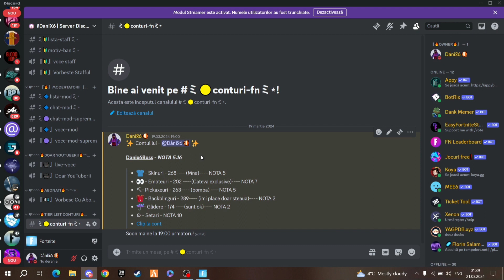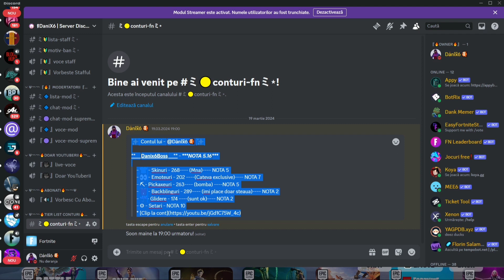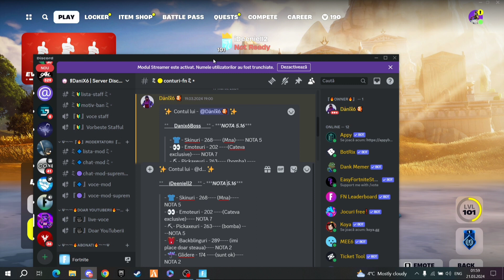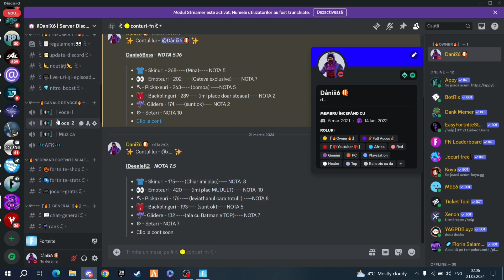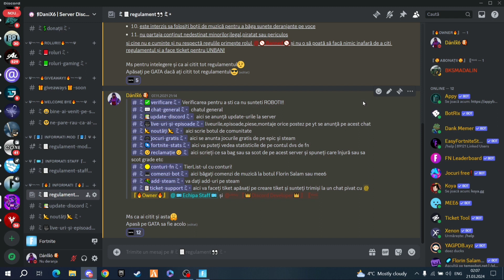Un abonat mi-a dat un CONT OG!!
Dacă vreți să mă susțineți și vă place ce fac puteți apăsa pe acest link
Și să băgați pe Item Shop Pe  FORTNITE Codul - DaniX6
M-ar ajuta foarte mult
RESPECT💪
Top 3 Donatori:
1.🥇Wazari Devis 1€
2.🥈-
3.🥉-
Vă multumesc enorm de mult pentru donațiile ce vor urma!!
🕹Add RockstarGames/Scoial Club → Danix6Boss
🖱Add Steam → Danix6Boss
🎮Add Fortnite → Danix6Boss       mă bag la joacă cu toti abonatii😜
follow si pe celelalte platforme ca sunt activ si acolo❗